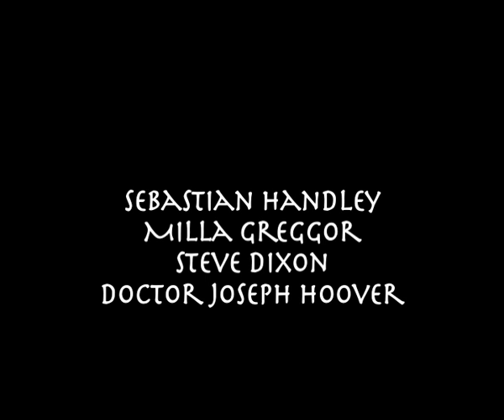Destination Planet X - the Chandeliers (live)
The Chandeliers live at The Stokey Records Bar 29-10-11

Milla Greggor
Steve Dixon
Doctor Joseph Hoover
Sebastian Handley

It's destination Planet X
where everybody just has sex
where it's all fun that's just begun
and there's no guilt and no regrets!

it's destination Shangri-La
where no joke ever goes too far
and everyone's a movie star
playing Beatles songs on Gretsch guitar

we're gonna hang where porn stars bang
where beer is cold and no one's old
where nothing has no consequences
its all cool - and there's no fences!

it's destination El Dorado
where I just nob Nelly Furtardo
in the pink and in the stink
with chicks with dicks and Brigitte Bardot

it's destination masturbation
where life is one big long vacation
where freedom is all free for me
and selfishness is liberty

we're gonna chill with time to kill
where there's no pain and there's no blame
and there's no war and no one's poor
and all of the people is really equal

there will be no compromise
after the hip revolution
weve got ourselves a real hero
were off to year zero
where nobody works and nothing hurts
a grand final solution
a new Jerusalem